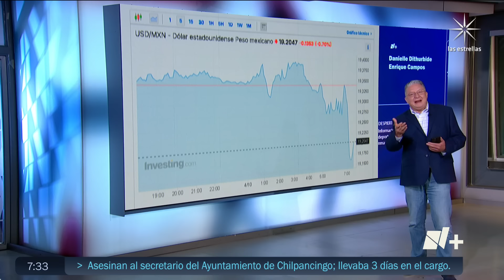Así el precio del dólar hoy viernes 4 de octubre de 2024 - Despierta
Así cotiza el dólar hoy, viernes 4 de octubre de 2024, en la CDMX, después de darse a conocer algunos datos de la economía en Estados Unidos de América (EUA)